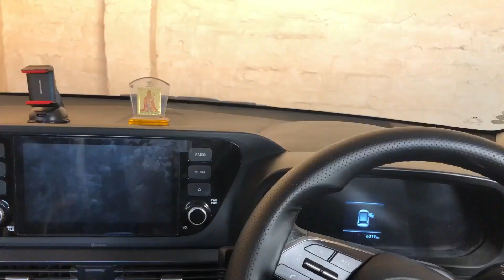i20 का खतरनाक accident हो गया 🤕/ kuch भी नहीं बचा सब खत्म हो गया/MOST DANGEROUS CAR ACCIDENT😨